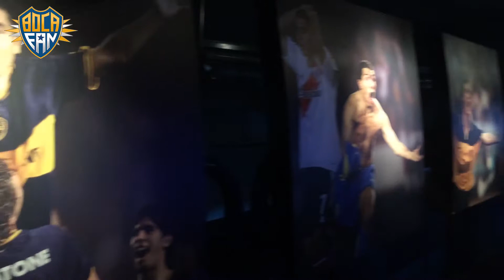Visitá el Museo de la Pasión Boquense con Bocafan